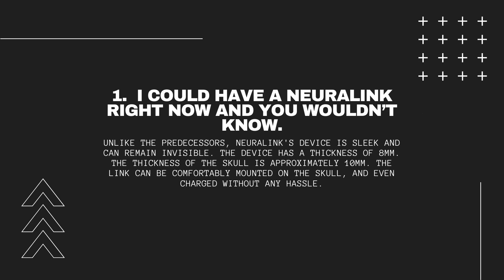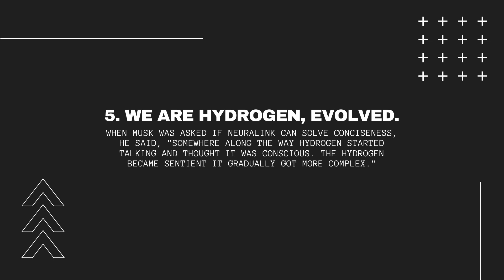5 Interesting quotes from Elon Musk's Neuralink event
Tesla and SpaceX founder, Elon Musk is among the most visionary entrepreneurs today. Musk is known for his witty responses during the press releases and product launches. Here are the 5 best moments from Musk's presentation at Neuralink event.